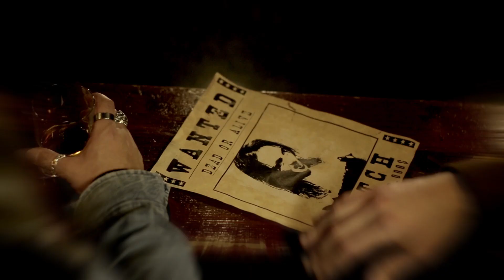Ushas - "Desperados" Agoge Records - A BlankTV World Premiere!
- Ushas - "Desperados" - Like this video? Come see thousands more at the Net's largest, uncensored, completely d.i.y. music video site, KrankTV.com! We've got News, Games, Contests and the stuff that we can't show on YouTube!

Artist city, country: Rome, Italy

Artist Biography: The Ushas have existed for more then fifteen years, with this line up are six or seven years old, they have been performing live for a lot of years. We have played in the most important plays of Rome, like: Jailbreak, Stazione Birra. We have opened concerts for the national and international bands: Iron Butterfly, Rezophonic. We have just released an album that is having great success in many countries around the world.

About The Video: It's a story about a battle between bounty killers and a witch. Who is going to win?

Director Name: Mirko Vigliotti, Giancarlo D. Vasta

Song Lyrics: Uscimmo appena in tempo
Il motore che gridava
Soldi facili e poi grida
Troppi spari questa volta
Ma qui niente è adato bene
Ed ora siamo Desperado
Ma qui niente è andato bene
Ed ora siamo Desperados
Uscimmo appena in tempo
E nessuno ci seguiva
E nessuno ci vedeva
Ed il sangue sulle maglie